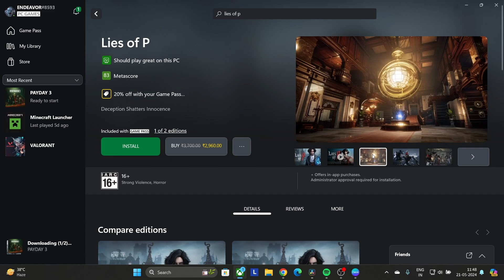Lies Of P Review In (Hindi) | Masterpiece???